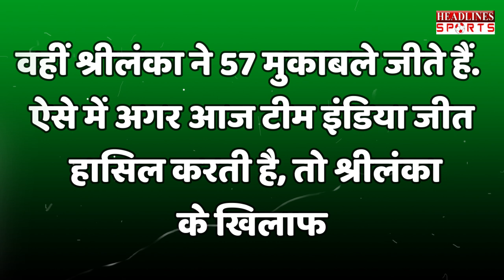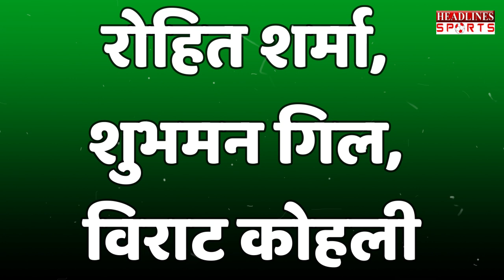INDvsSL:पहला वनडे टाई होने के बाद दूसरे मैच में कप्तान Rohit ने बदल डाली टीम | Headlines Sports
INDvsSL: पहला वनडे टाई होने के बाद दूसरे मैच में कप्तान Rohit ने क्यों बदल डाली टीम